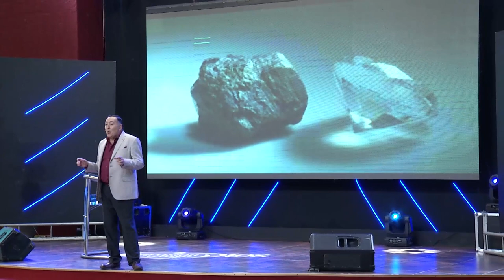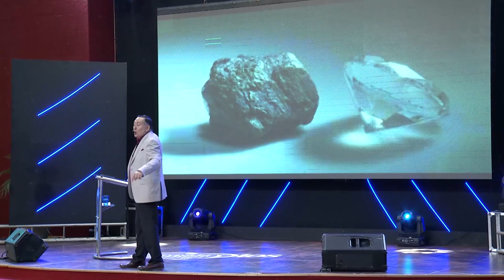Pastor Jorge Ledesma - La nueva Jerusalen